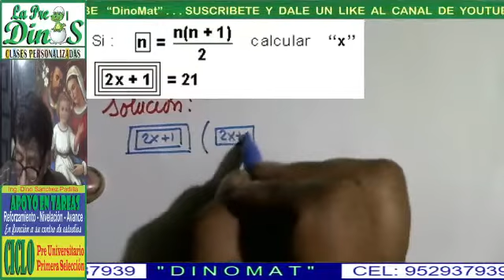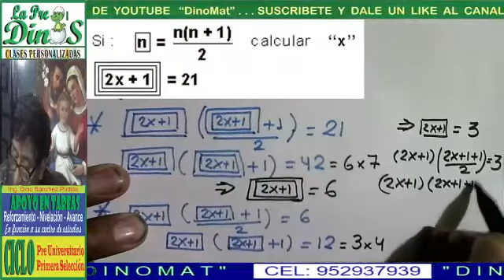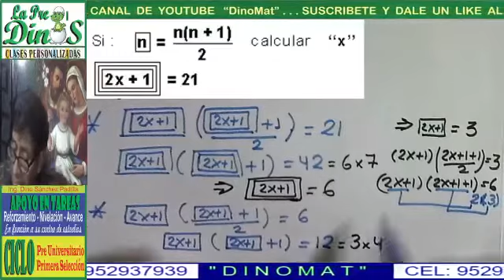OPERADORES MATEMÁTICOS 18